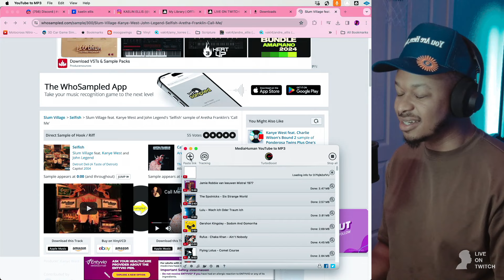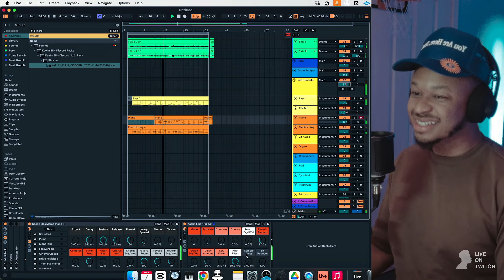Stay Where You Are Placed!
🎚️ Kaelin Ellis Ableton Live Bundle - Your Ultimate Beat Creation Suite.
Dive into the essence of my sound with the complete collection I've personally crafted. This bundle is the cornerstone of my beats, offering everything you need to elevate your music.

Enhance your mixing skills and join a community of creators.

Participate in challenges, collaborate directly with me, and feature on my Twitch stream!

🔊 Stay Updated with More Music and Behind-the-Scenes!